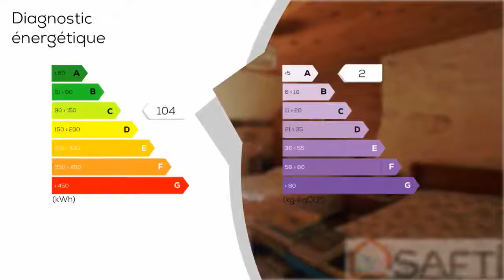A vendre - Maison/villa - PLUMELIAU (56930) - 7 pièces - 193m²